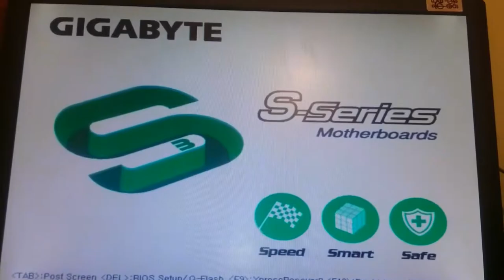Gforce 8600GT GAINWARD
Film tak po prostu do pokazania że karta działa w 100%